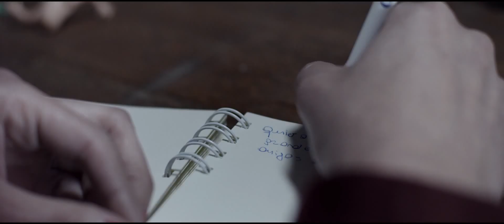Nico Asprela - China Perdida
Videoclip oficial del tema China Perdida, compuesto e interpretado por Nico Asprela. Este corte pertenece a su primer disco solista, titulado Fantasía Salvaje. Si te gustó y querés más, entrá

Dirigido y producido por Martín Deus.

Actúan: Manuela Iseas, Sofía Romano, Lucía Ferreyra, Jennifer Schomberger, Alan Antonini y Bruno Giganti.

Director de Fotografía: Sebastián Gallo - Directora de Arte: Jimena Soldo - Vestuario: Leticia Chappa - Maquillaje: Soledad Castro.